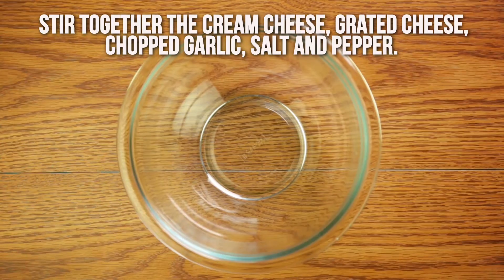Omelette rolls with spinach and Pork Luncheon Meat